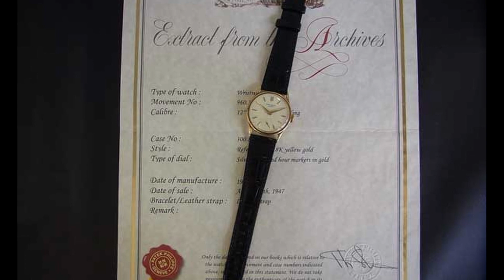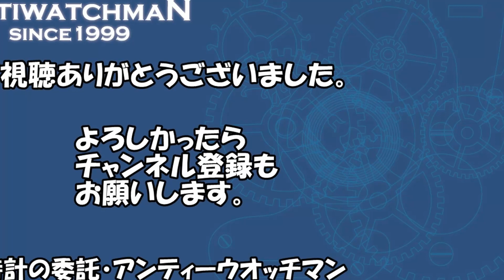雲上時計 PATEK PHILIPPE パテック フィリップ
パテック・フィリップ カラトラバ Ref.96 1940年代製 18KYGケース アーカイブ付き

パテック・フィリップ PATEK PHILIPPE Ref.3514 18KYG Cal.27-460 シースルーバック オートマチック アーカイブ付属

パテック・フィリップ PATEK PHILIPPE Ref.2551 Cal.12-600AT搭載 18KYG スモールセコンド オートマチック アーカイブ付属

パテック・フィリップ Ref.2552 12-600AT搭載 アーカイブ付属 未使用パテッククロコベルト付属